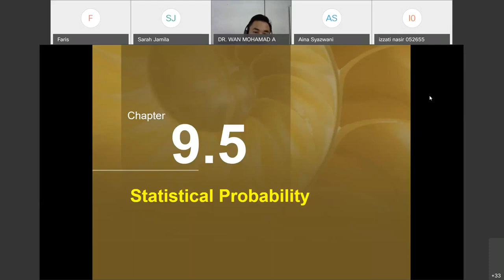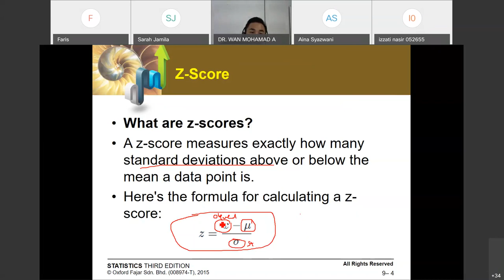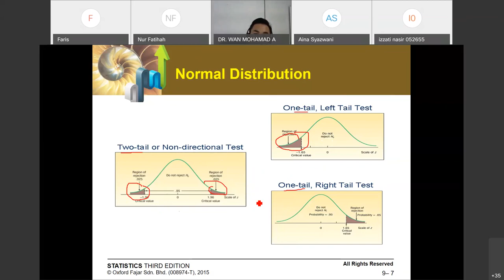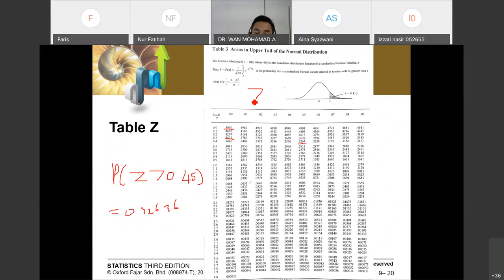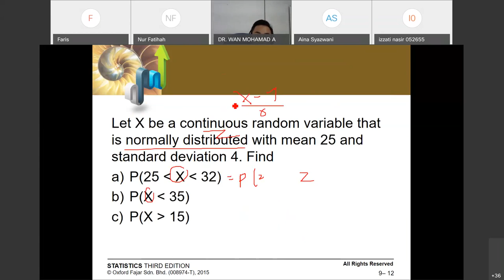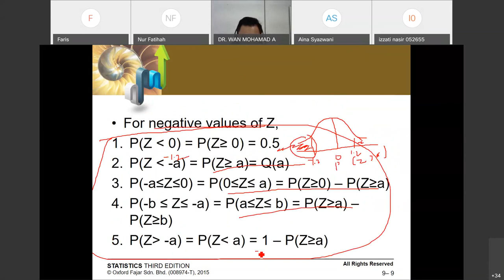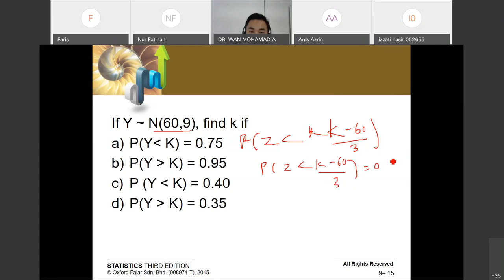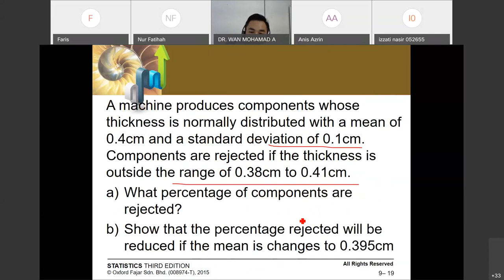Business Statistics DIF Chapter Probability Part 2